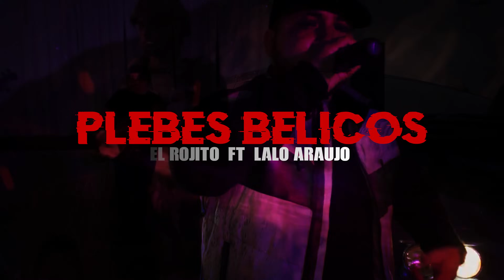Lalo Araujo ft El Rojito - Plebes Belicos / Video Underground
SIGUENOS 🔥